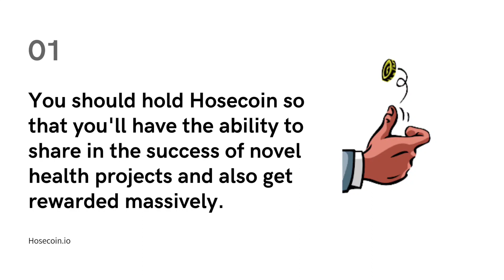Three reasons why you should hold Hosecoin